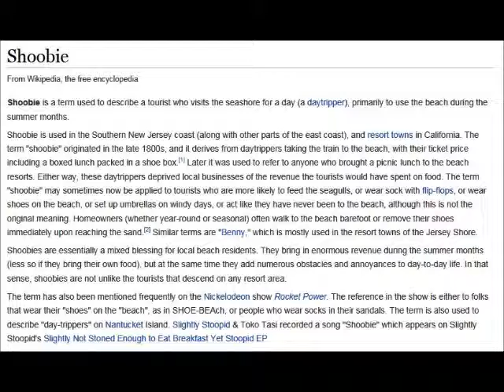jebus burrito - shoobie doobie doobie doo wah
shoobie with a doobie.